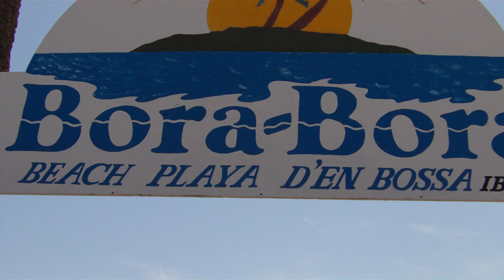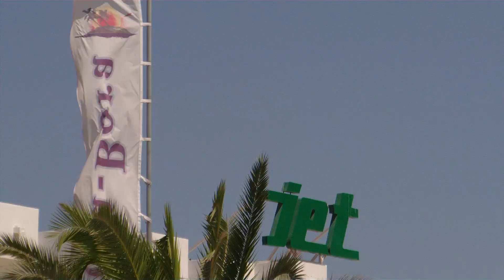Ibiza Bora Bora June 2015